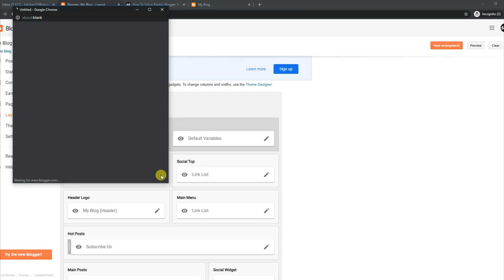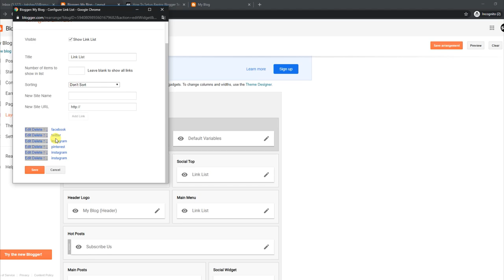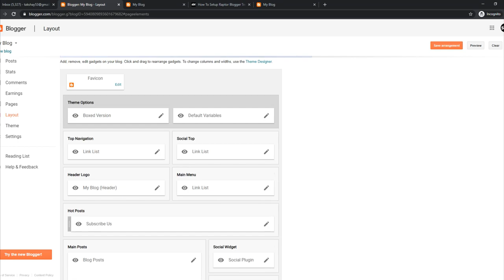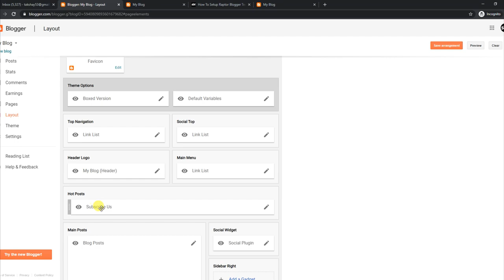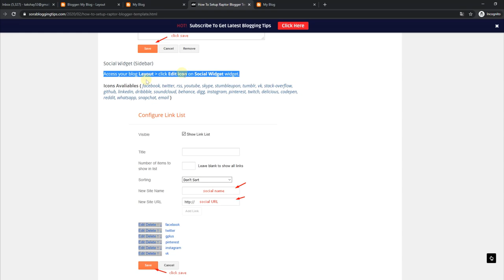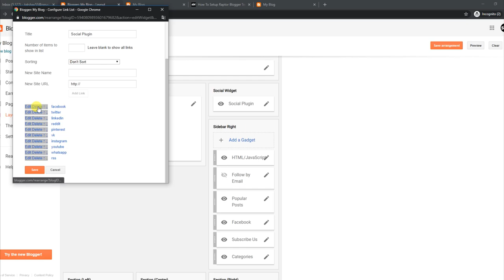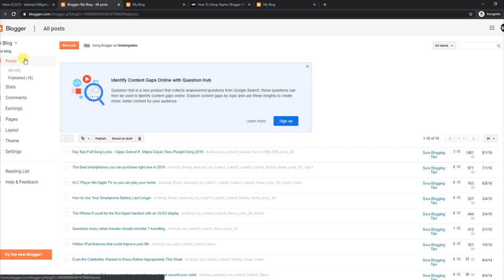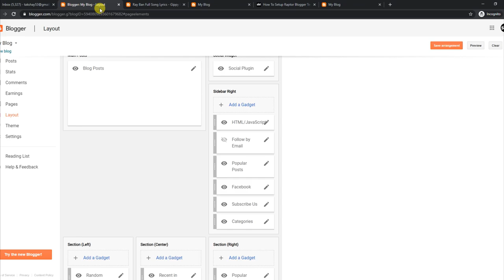How To Setup Raptor Blogger Template - TemplatesYard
Raptor Blogger Template is a highly seo optimized and fully responsive blogger theme with various widgets and layout options that lets your create amazing looking blogs in no time. WIth its optimized design and latest data structure, it lets your make a error free blog with ease.